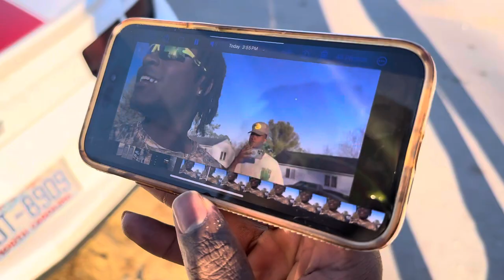I CANT BELIEVE THEY ALMOST KILLED ME…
Imstagram @Joshua_.Thornhill